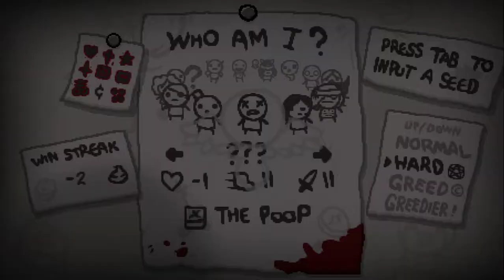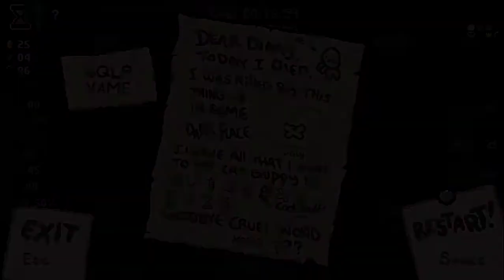CookyTheThingy Plays: The Binding of Isaac Afterbirth Plus ~ [21]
1st Seed 6QLR VAME, 2nd Seed  LJKW 8VE7 3rd Seed YGDX XHBK

In this series i will be playing The Binding of Isaac Afterbirth Plus and will slowly make my way to 1,000,000%. It's going to take a long time and lots of dedication but eventually it'll be finished and we can start to mess around with this incredible game!